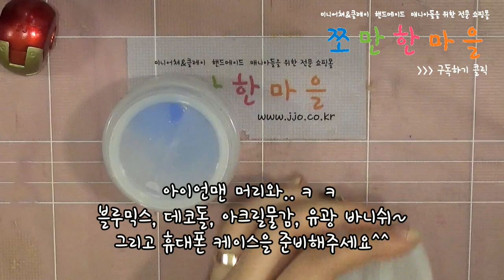쪼만한마을-미니어쳐 어벤져스 아이언맨 핸드폰 케이스 만들기 Miniature "phone case diy"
안녕하세요! 쪼만한마을입니다^^
이번주는 하루 먼저 찾아뵙게됐어요!
어벤져스 개봉 기념으로 어벤져스 중 제가 가장 좋아하는 아이언맨으로 핸드폰 케이스를 만들었어요^~^
향이 나는 아로마 오일을 같이 섞어서 좋은 향기가 계속 나요^^
항상 발전하는 마을지기가 되도록 노력하겠습니다.
감사합니당~♥

쪼마 카스아이디 jjomanhan
쪼마 페이스북 jjomanhan